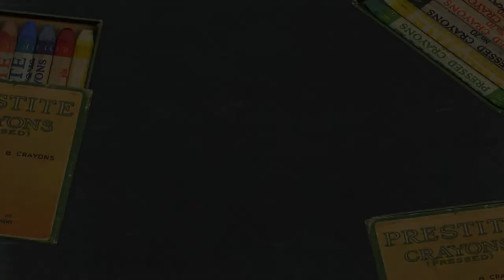Excellence in Education Awards Dinner: 2019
Woodbridge Township Education Foundation
Excellence in Education Awards Dinner